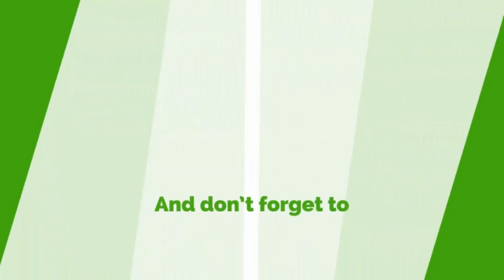Government Is Committed To Improving The Welfare Of Teachers- Deputy Education Minister